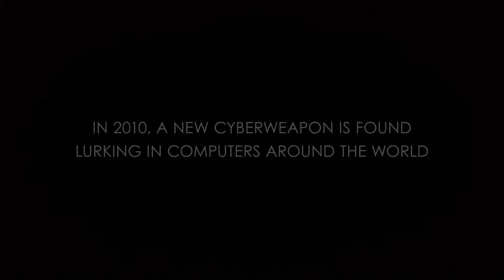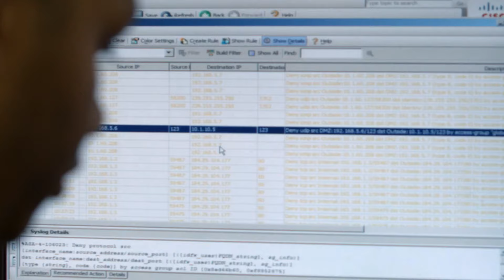Zero Days Official Trailer 1 (2016) - Stuxnet Virus Documentary HD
Documentary detailing claims of American/Israeli jointly developed malware Stuxnet being deployed not only to destroy Iranian enrichment centrifuges but also threaten attacks against Iranian civilian infrastructure. Adresses obvious potential blowback of this possibly being deployed against the US by Iran in retaliation.